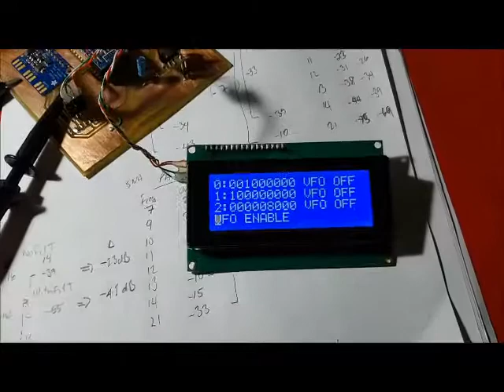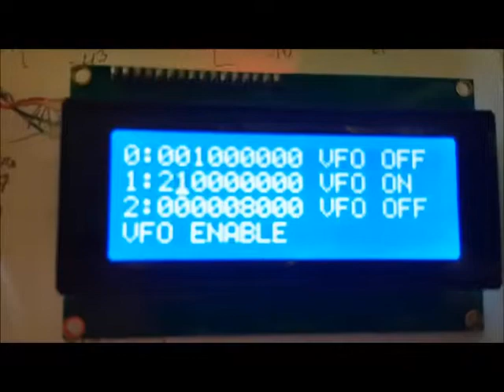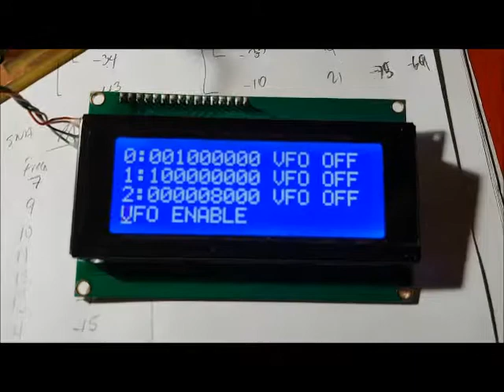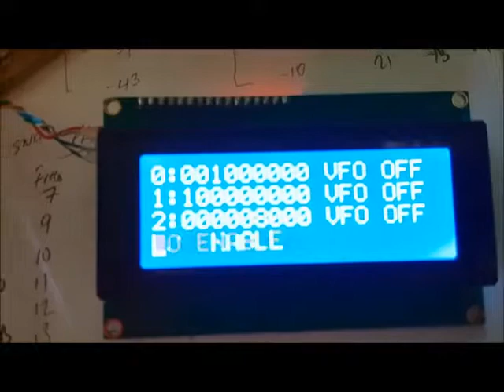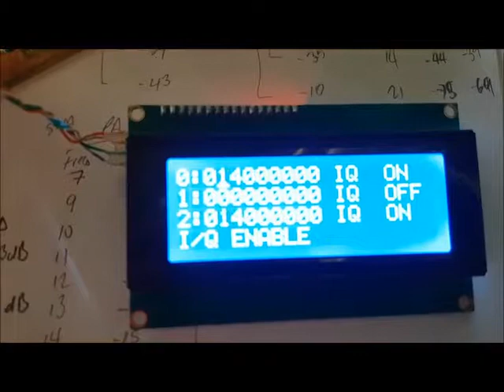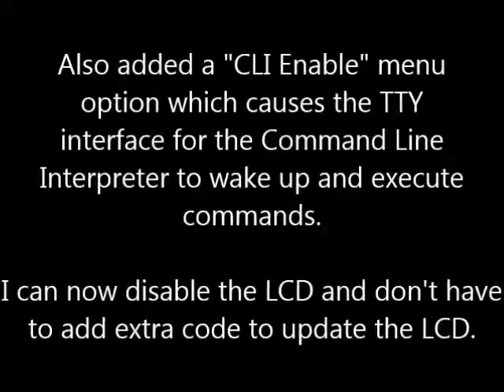PARC Sig Gen Update Usable Frequency Range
This video is an update to the PARC Signal Generator. It demonstrates wider frequency coverage.